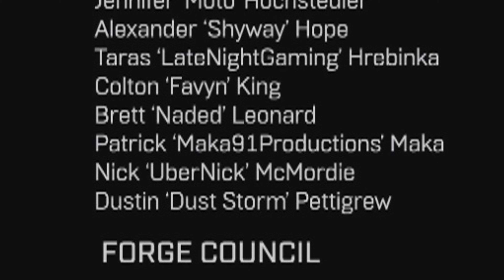Halo Infinite MP is out now + I'M IN THE CREDITS!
Additional thanks to: NoblestSteed, Inferno21, ElDylto1612, BulletMastery, Hixooonnn, kautzman11, AH Howesy, ThatNlCKster, and Joshtopher.